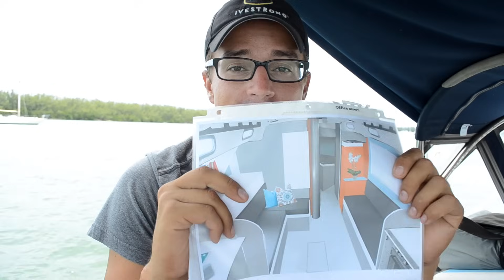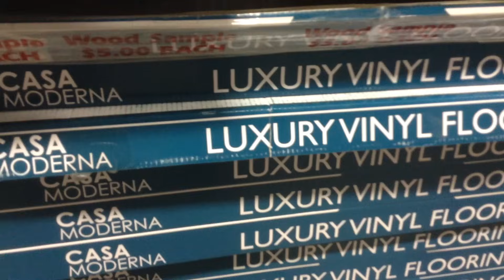Sailboat Interior FaceLift — Sailing Uma [Step 39]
Some of you might be aware, that I left Uma for a a few days to go see my family... Little did I know what Dan was actually doing while I was away.

 If you enjoyed this episode, please give this video a thumbs up :)